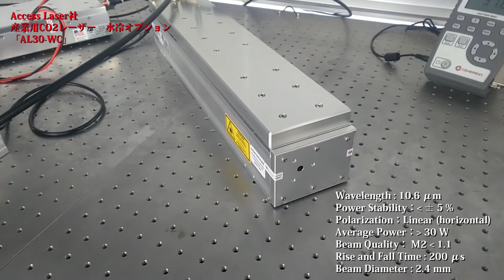【Access Laser】波長10.6μm 産業用CO2レーザー「AL30-WC」